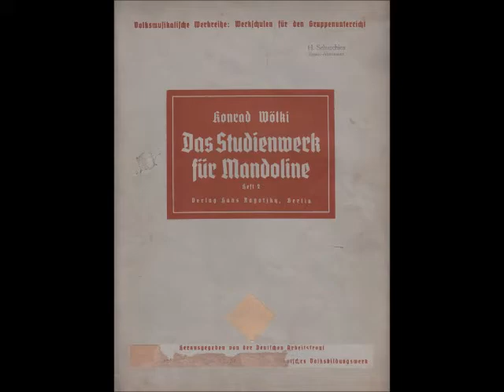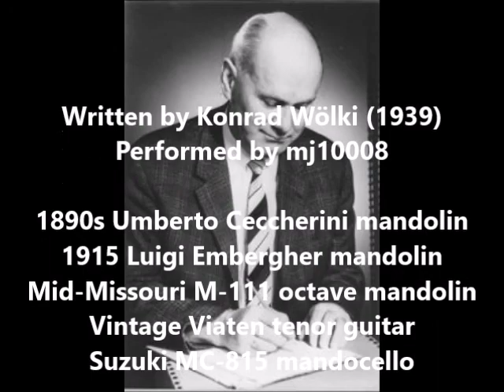Konrad Wölki (Op. 39): Kleine Suite in G-Dur, mandolin quintet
Konrad Wölki (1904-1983): Kleine Suite in G-Dur, Op. 39 (1939)
I. Bourrée - Allegro moderato 0:00
II. Sarabande - Andante 1:39
III. Menuett - Allegro moderato 3:32

This is a short and simple suite for mandolin quartet, written in a pseudo-baroque style by Konrad Wölki in 1939.  Score and parts are available from trekel.de (NFI).

The score indicates that the bass line of the guitar part can be played on mandocello.  I have followed that suggestion and have expanded the arrangement to a quintet by splitting the guitar part into a chordal tenor guitar part and a mandocello bass line.

1890 Umberto Ceccherini mandolin
1915 Luigi Embergher mandolin